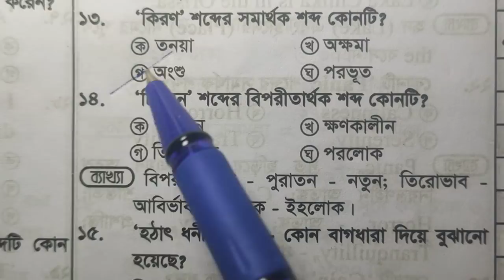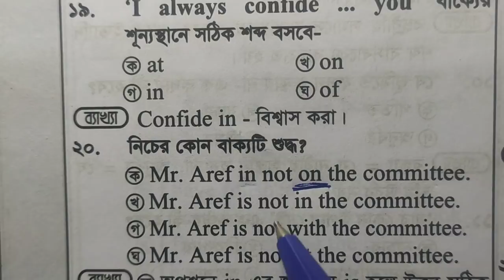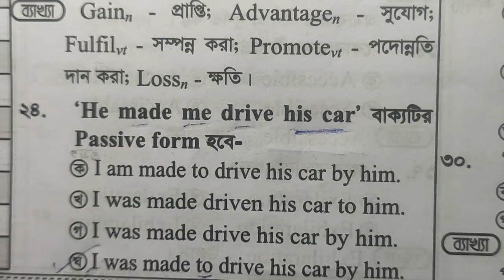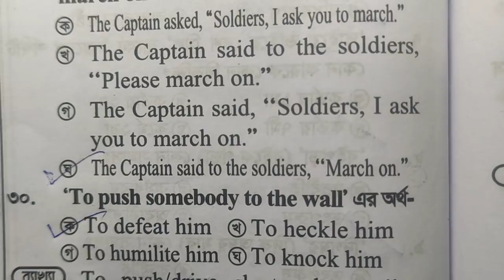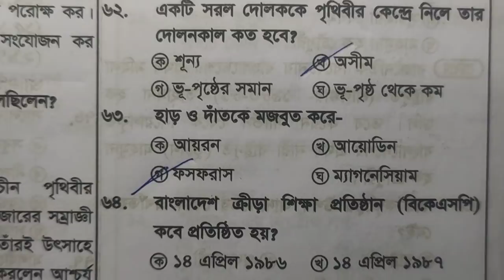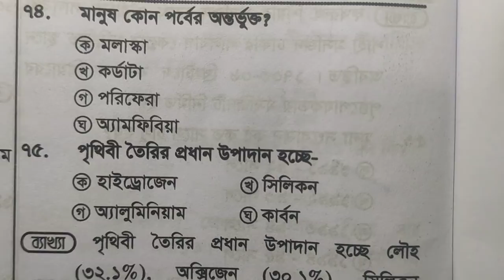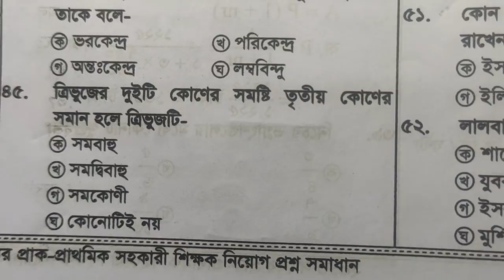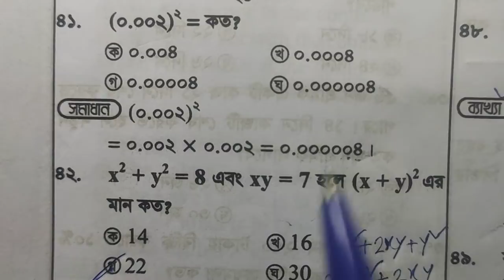প্রাথমিক সহকারী শিক্ষক নিয়োগ পরীক্ষার মডেল টেস্ট-০৬| primary assistant teacher model test 6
primary assistant teacher model test 06